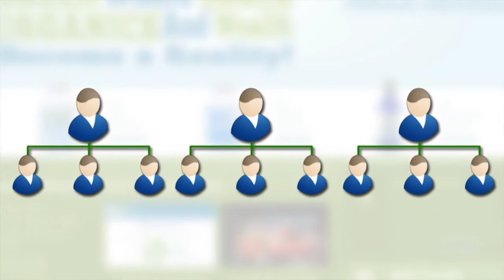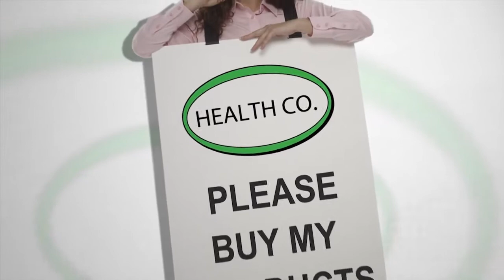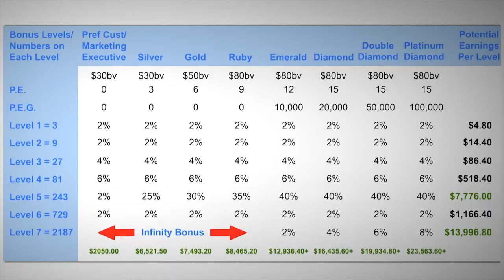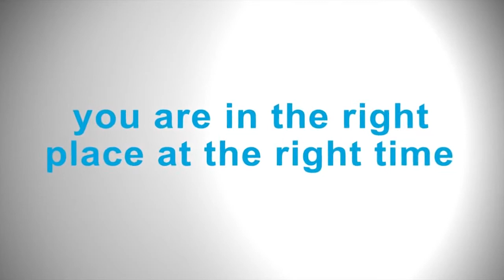Financial Freedom with GO